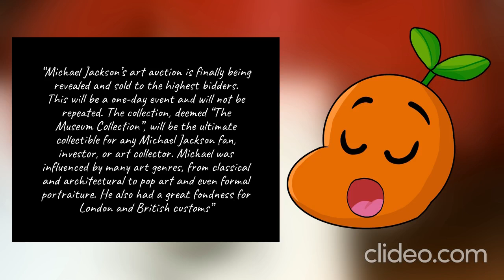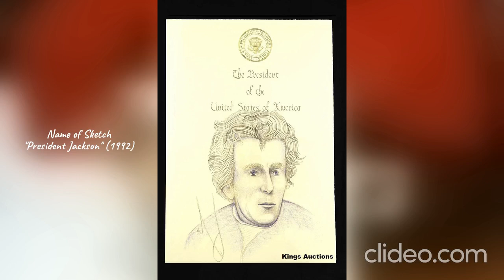Michael Jackson's Sketches Are Up For Auction?! (fans question their authenticity)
In this week's video, I will be delving into the upcoming auction of Michael Jackson’s signed drawings, exploring their authenticity and the mixed reactions from fans and Jackson’s estate.